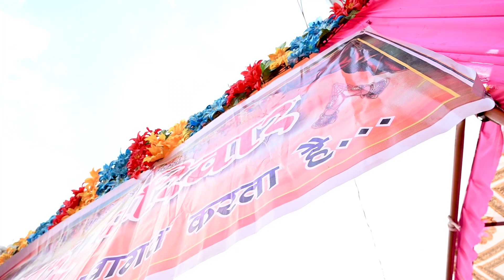Teri Jhalak sarfi shivalli | Hira Babu & Tarnee Best Engagement Highlight Video 2022